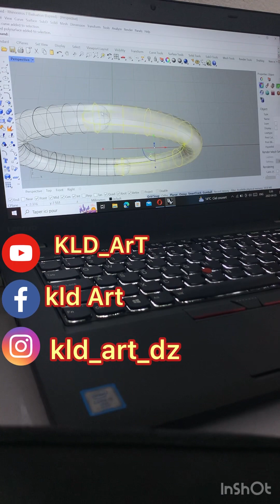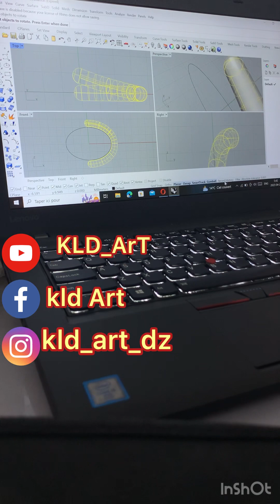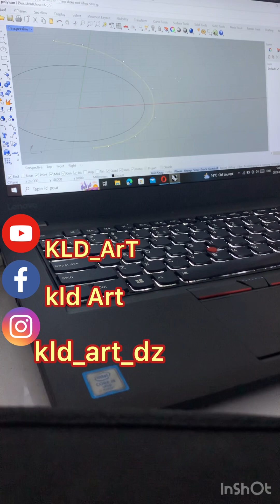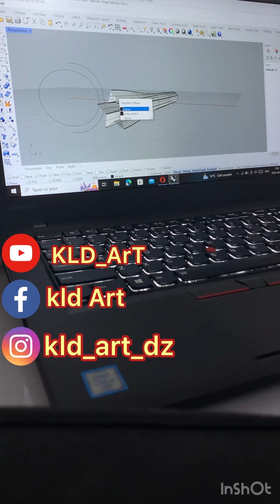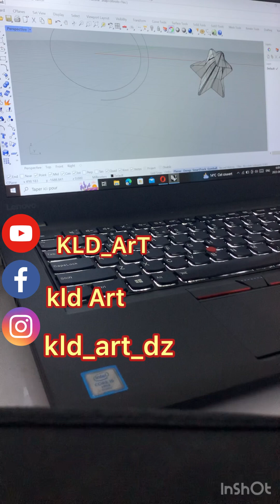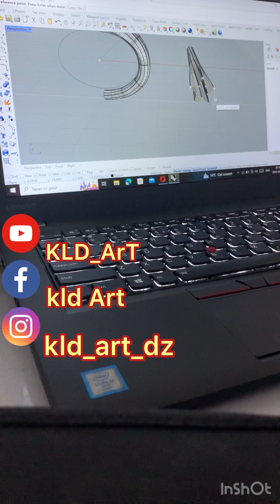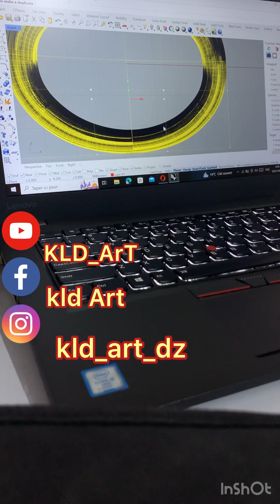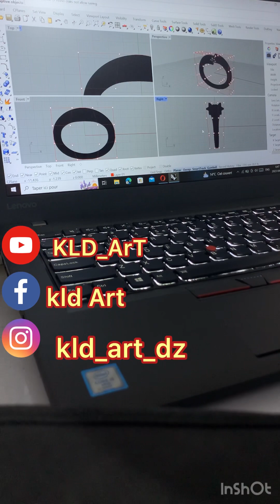Best jewellery design som nice artwork usa #2023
A jewelry channel on YouTube is a platform where jewelry enthusiasts, designers, and experts showcase their creations, share their knowledge and insights on the latest trends, and provide reviews and recommendations on different types of jewelry. These channels often feature videos that highlight the intricate details and craftsmanship of jewelry pieces, as well as tutorials on how to care for and maintain them. They also provide viewers with ideas on how to incorporate jewelry into their fashion and style, and offer advice on how to select the perfect piece for any occasion. Overall, a jewelry channel on YouTube is an excellent resource for anyone looking to expand their knowledge and appreciation of the world of jewelry.